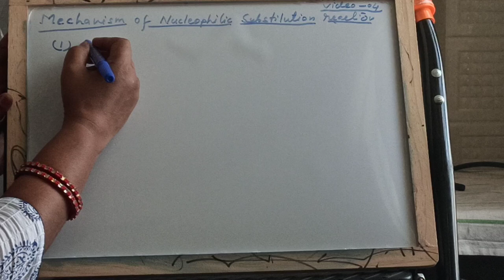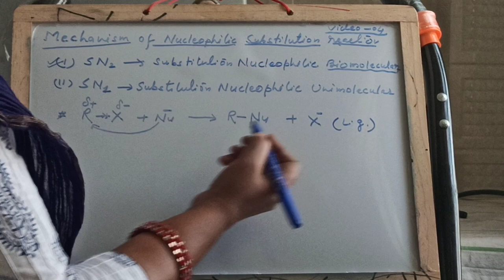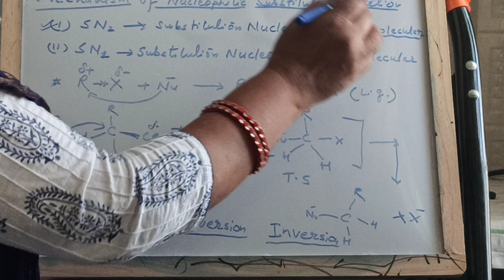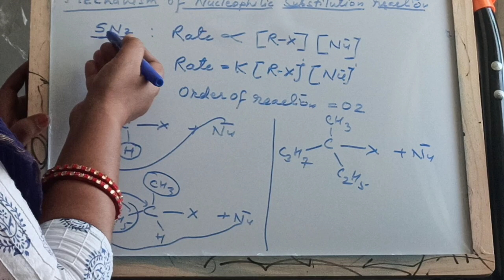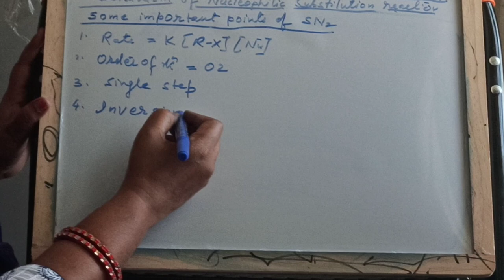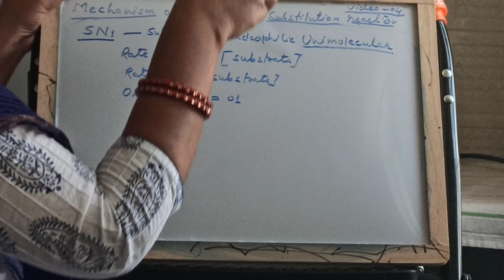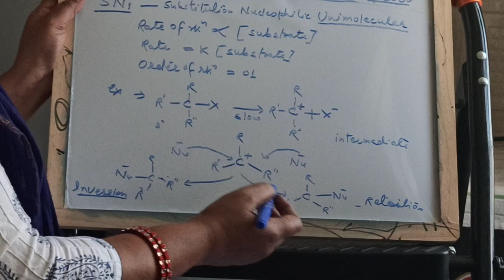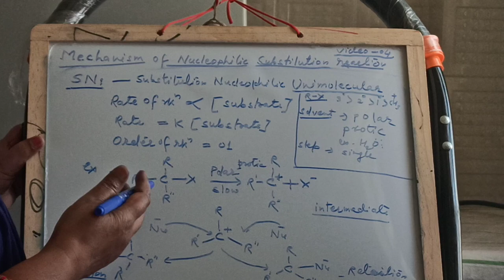CHEMISTRY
CHEMISTRY FOR CLASS XII BY MRS. ANITA SINHA